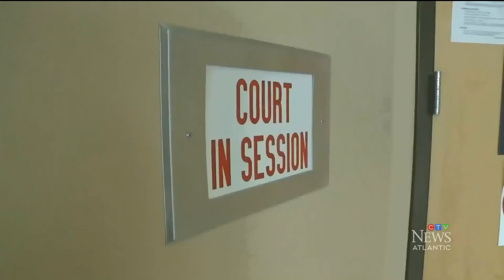Cassidy Bernard's ex-boyfriend sentenced to 15 years for manslaughter in her death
The ex-boyfriend of Cassidy Bernard has been sentenced to 15 years in prison for manslaughter and a consecutive three years for child abandonment in connection with the young mother's death.